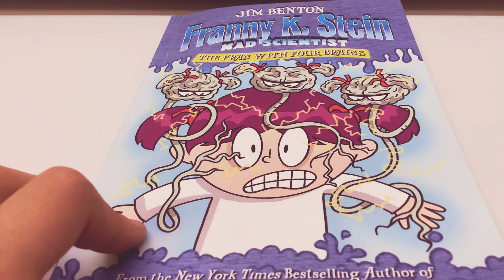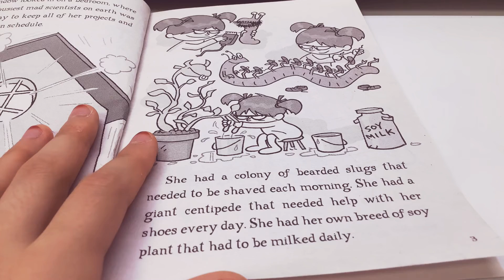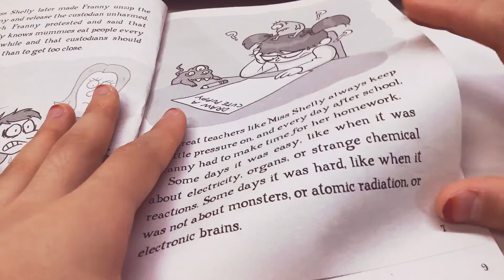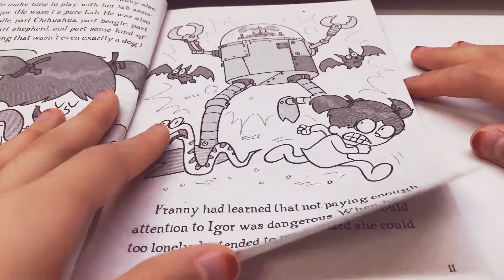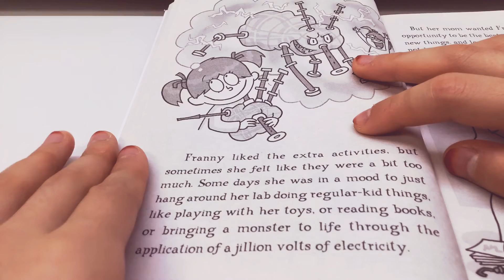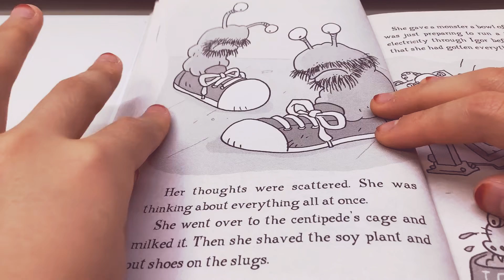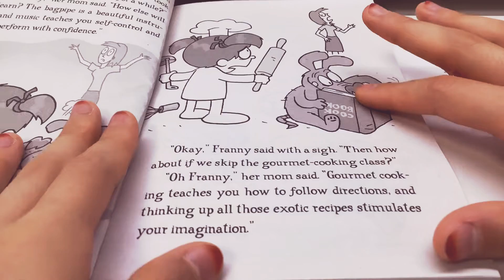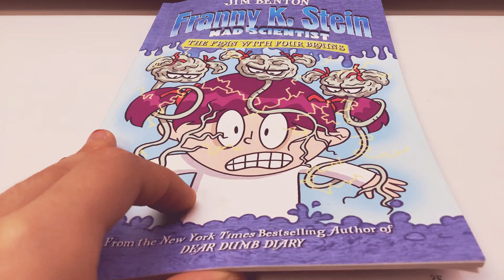Franny K. Stein￼ The Fran with four brains Chapter 1~4